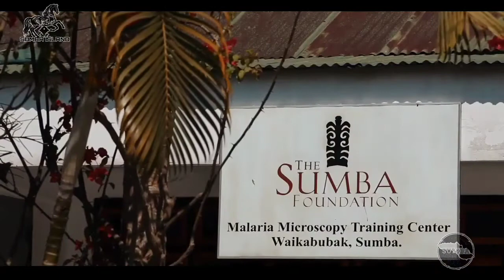MENGENAL LEBIH DEKAT SUMBA FOUNDATION